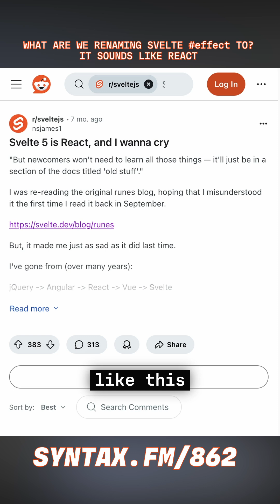What's your vote?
💬 Discussion of new features in Svelte 5 including runes, unified state APIs, declarative $state, $derived, $effect, $inspect, snippets, and more.